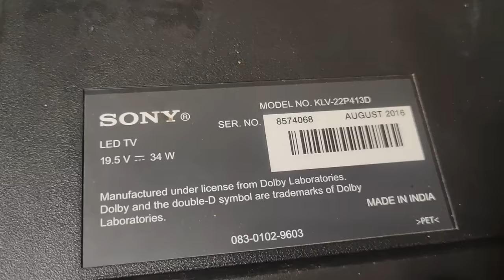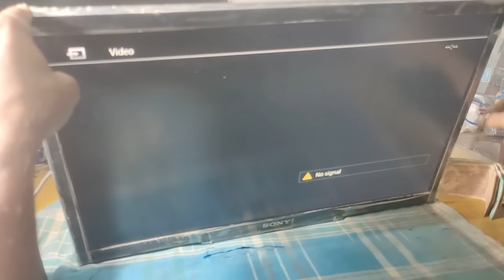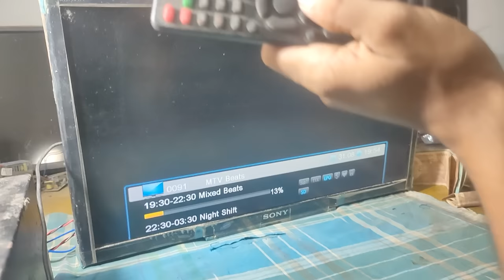22 Inch SONY LED TV NO Picture Panel voltage Missing Problem Repairing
22 Inch SONY LED TV NO Picture Panel voltage Missing Problem Repairing